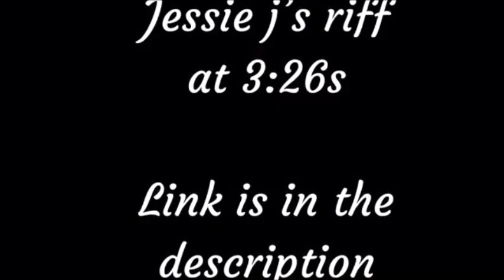Jessie J Reflection Singer 2018 "RIFF BREAKDOWN" VS Christina Aguilera Original Riff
I also break down Christina Agulera's original riff from the original song from the mulan soundtrack at 3:07s